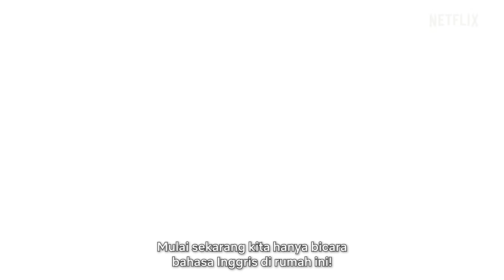Bahan Buat Ngakak, Ngikik, Ngukuk Dari Drakor Pilihan | Highlights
Terimalah sedikit hiburan dariku sambil menunggu tanggal gajian tiba. Adegan drakor mana nih yang menurutmu paling kocak?